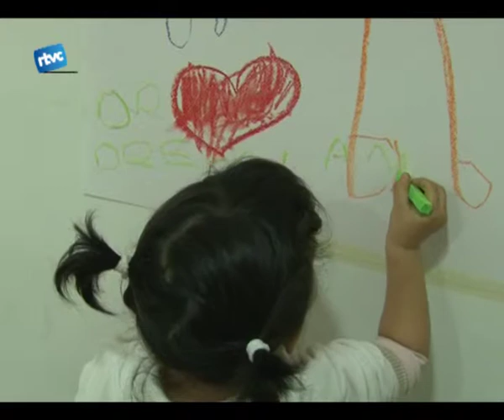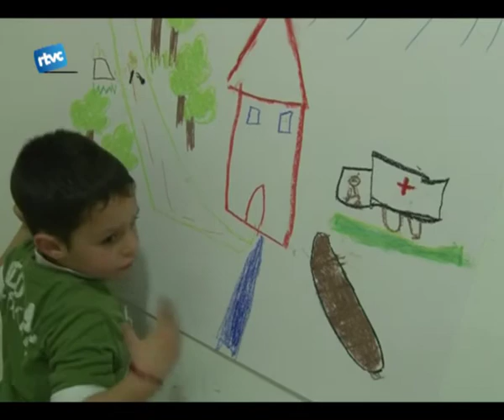Un mural per la pau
Com ja anunciaven en Informatius anteriors el Museu Arxiu Tomàs Balvey acull actualment Ibtihal de Carme Soler. Lexposició ens mostra els rostres de nens víctimes de la guerra. Tot per donar un missatge de pau i una reivindicació dels drets dels infants. Dissabte va ser el torn dels nens de Cardedeu de representar en dibuixos els seus drets.